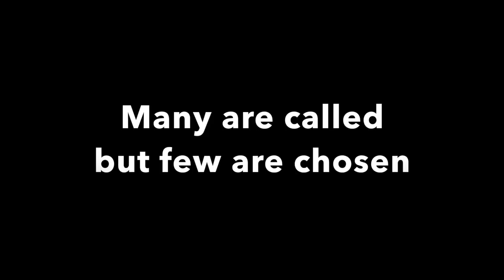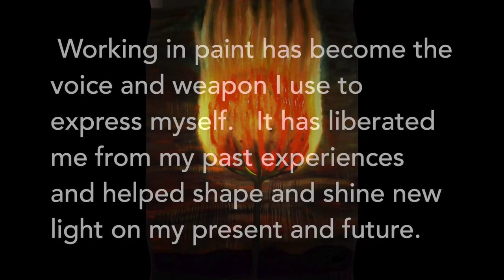Frank Williams Genesis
This video is a montage of Frank Williams' work.